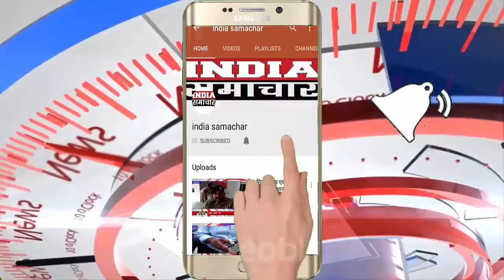आगरा जिला अस्पताल में सुरु हुआ भारतीय जन औषधि केंद्र मिल रही 70 से 80 परसेंट छुट पर दवाये